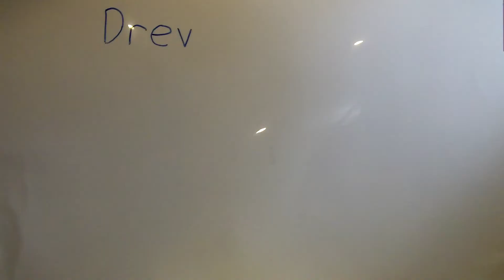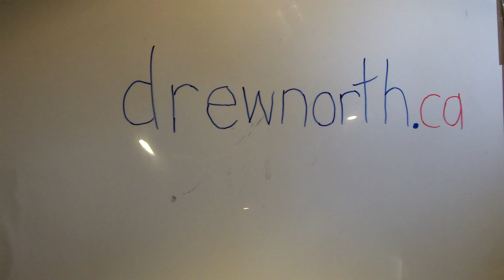The Water Cycle Song by Drew North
This song talks about: Collection, Evaporation, Condensation and Precipitation.

It's a great fit for the Ontario Science Curriculum, Grade 2.

Please feel free to use this video in your classroom!

For more information about this song, and Drew North, check out